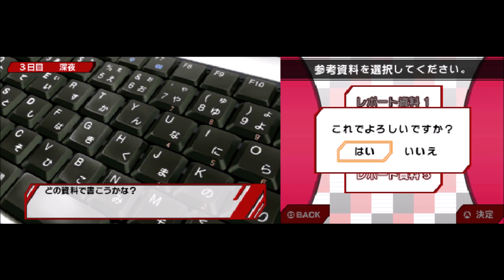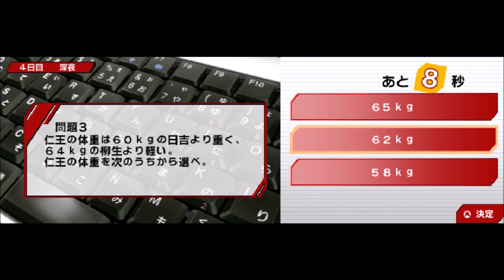【実況】テニプリ～Go To the Top～仁王ルート②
改めてみると本当仁王イケメン

関連動画